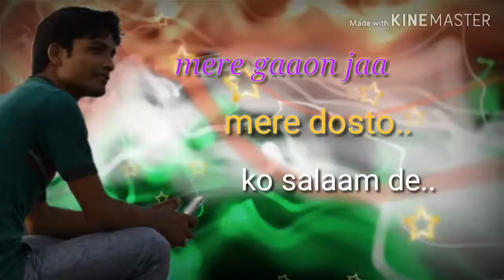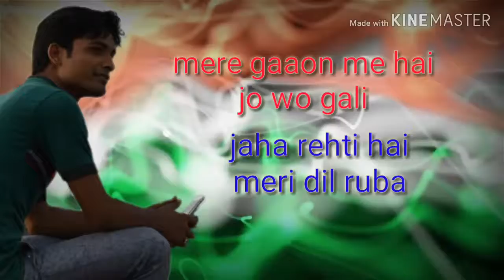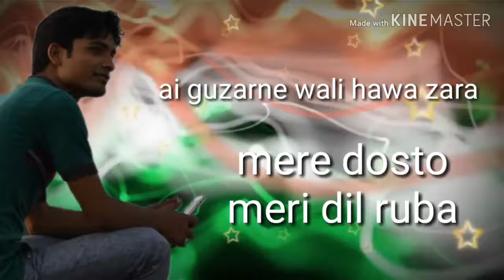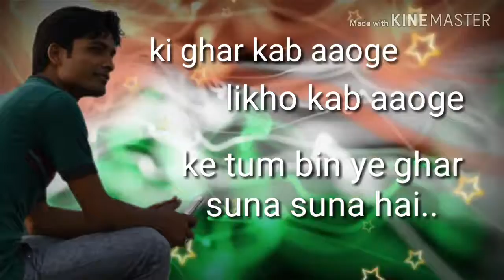sandese_aate_hai_unplugged/with/lyrics_ By -sawan arya / thearyamusic / 15 august / border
Warnning- use headphone or eirphone plz
Love u my small youtube family ❤

Mixing by. -SAWAN ARYA
Sing cover-SAWAN ARYA
Movie.      - BORDER
Singer.       -ANURAG DIXIT
Director.    -SAWAN ARYA
Production-THEARYAMUSIC